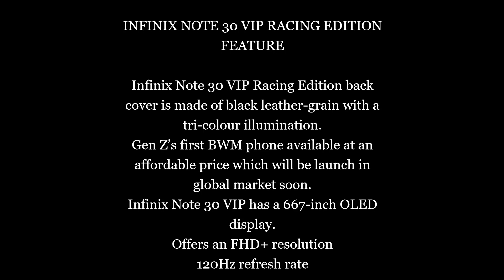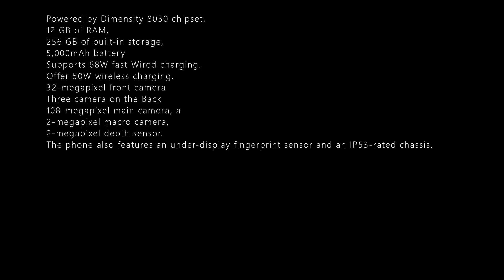INFINIX NOTE 30 VIP RACING EDITION DESIGN GLOBAL LAUNCH DETAILS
INFINIX NOTE 30 VIP RACING EDITION FEATURE

Infinix Note 30 VIP Racing Edition back cover is made of black leather-grain with a tri-colour illumination.
Gen Z’s first BWM phone available at an affordable price which will be launch in  global market soon.
Infinix Note 30 VIP has a 667-inch OLED display.
Offers an FHD+ resolution
120Hz refresh rate
Powered by Dimensity 8050 chipset,
12 GB of RAM,
256 GB of built-in storage,
5,000mAh battery
Supports 68W fast Wired charging.
Offer 50W wireless charging.
32-megapixel front camera
Three camera on the Back
108-megapixel main camera, a
2-megapixel macro camera,
2-megapixel depth sensor.
The phone also features an under-display fingerprint sensor and an IP53-rated chassis.